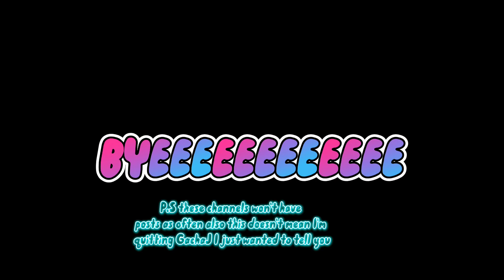My other YouTube channels